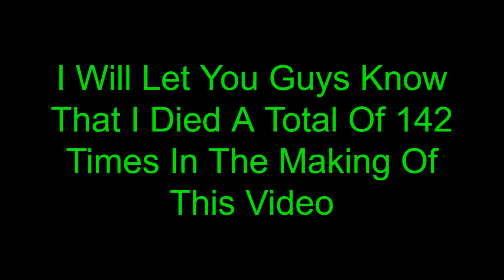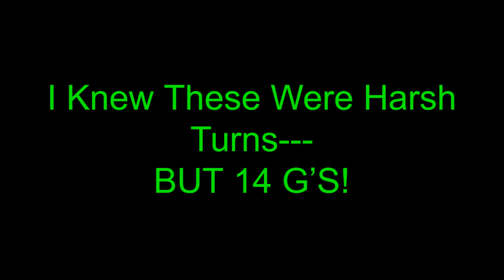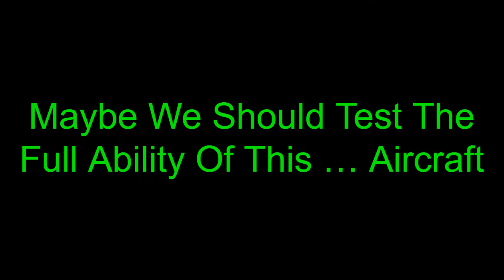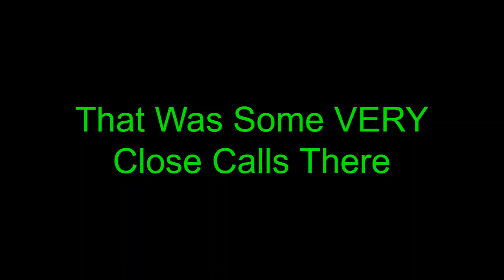Airshow in FSX!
Airshow in FSX with the Extra 300